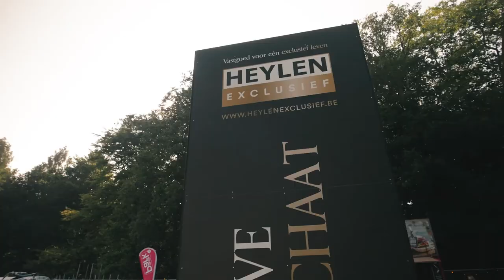THE DAY BEFORE TOMORROW 2021 • OFFICIAL AFTERMOVIE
The long awaited aftermovie is finally online 🧡
It's been a month ago (4 September 2021) that we danced all together with 15.000 people on 5 stages in our beautiful park of Brasschaat!
Press play, put your speakers to the max and relive these moments, we are super proud of the result!
See you next year!

Tracks:
00:00 - 01:12: Noizu - Summer 91 (Looking Back)
01:12 - 01:37: SBMG - Lit
02:06 - 02:21: $hirak ft Ronnie flex, Yssi SB & Lil Kleine - UHUH
02:22 - 02:53: Nico Morano ft Donamaria - Flammes (Patrice Bäumel remix)